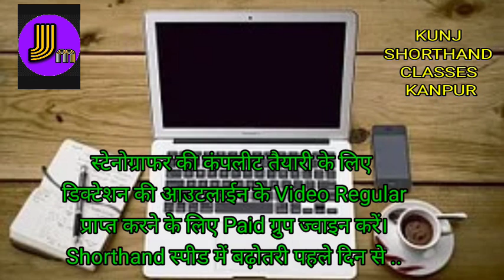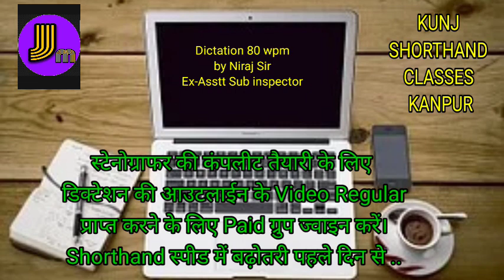80wpm | Hindi Shorthand dictation | hindi steno dictation | Shorthand Class in Kanpur by Niraj Sir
घर बैठे अपने मोबाईल फोन पर हिन्दी स्टेनोग्राफी बेसिक कोर्स Purchase करने के लिए एवम् डिक्टेशन की प्रैक्टिस के लिए नियमित रूप से एडवांस आउट लाईन के साथ ( स्टेनोग्राफर/ रिपोर्टर की) डिक्टेशन प्राप्त करने के लिए मो० नं० / टेलीग्राम-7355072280 पर संपर्क करें ।